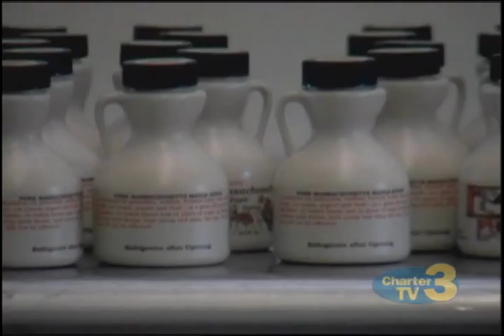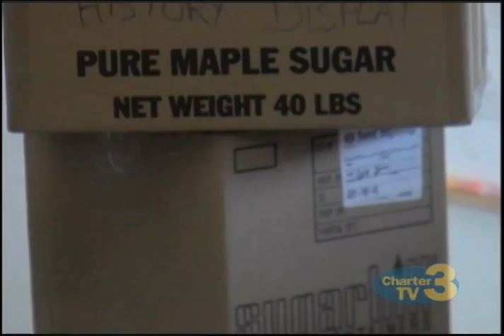WNT Maple Syrup Season - March 4th, 2016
Brittany Schaefer reports- It's peak time for maple sugaring in MA and it's big business for local farms.